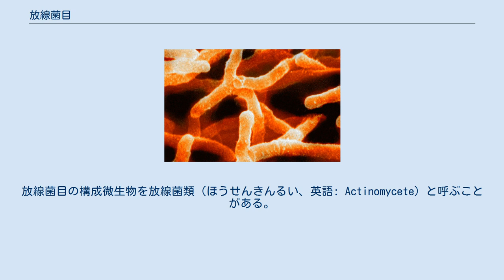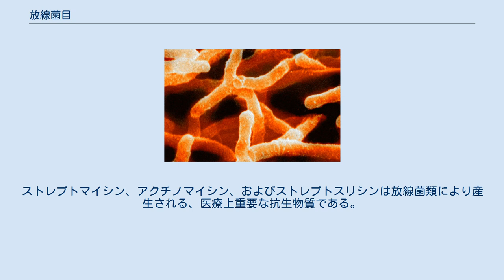放線菌目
放線菌目（ほうせんきんもく、英語: Actinomycetales）とは放線菌門における目である。
放線菌目の構成微生物を放線菌類（ほうせんきんるい、英語: Actinomycete）と呼ぶことがある。
 放線菌類は非常に多様で、他の目と比べて非常に多くの小分類（科、属、種）を内包する。
明確な分類上の位置が決定されていない株も属として含んでおり、これらの属は極めて高度なニッチ依存の表現型を有するために正確な分類が困難である。
例えば、ノカルディア属は生育環境により異なる表現型を示すが、それが知られる以前はこれらの表現型はすべて異なる種であると信じられていた。
 放線菌類は全てグラム陽性であるが、マイコバクテリウム属などの幾つかの属と種ではグラム染色試験で判定することが難しい。
これらの種では複雑な構造の細胞壁を有し、これがグラム染色されにくい。
 放線菌目の多くの種は特定の条件または培地で抗生物質を産生する。
ストレプトマイシン、アクチノマイシン、およびストレプトスリシンは放線菌類により産生される、医療上重要な抗生物質である。
現在使用されている二・三世代抗生物質は放線菌類から生産される。